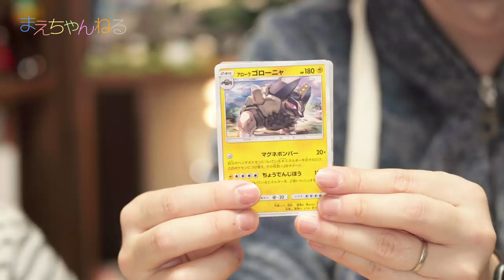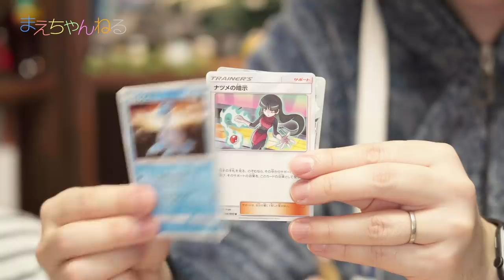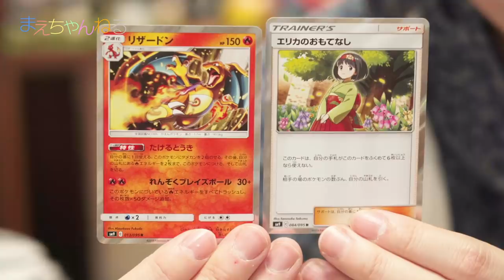【ポケカ】タッグボルト 10パック開封対決で負けた人は「地獄の30秒間」 ポケモンカード サン&ムーン | まえちゃんねる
ポケモンカードの「タッグボルト」を10パック購入してきました！ポケカこれからやっていきたいので、色々勉強します^^
今回は開封バトルで負けた方は「地獄の30秒間」ですw

▽ポケモンカードゲーム サン&ムーン 拡張パック「タッグボルト」 BOX（Amazon）